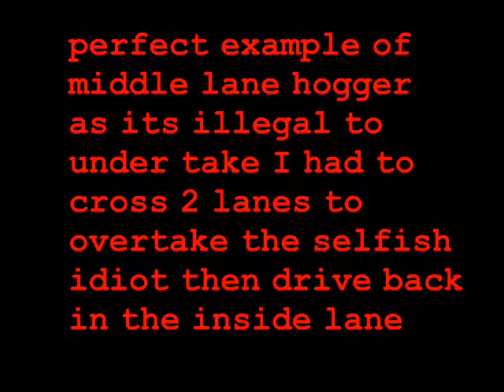middle lane hogger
perfect example of a selfish middle lane hogger. its illegal to undertake so I had to negotiate the flow of up coming traffic and cross two lanes to over take him and drive back  into the inside lane